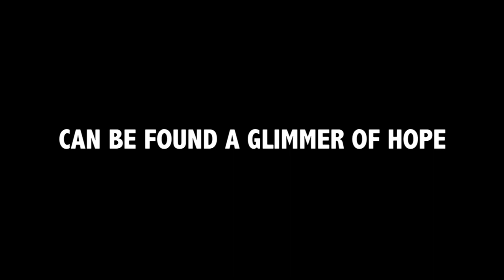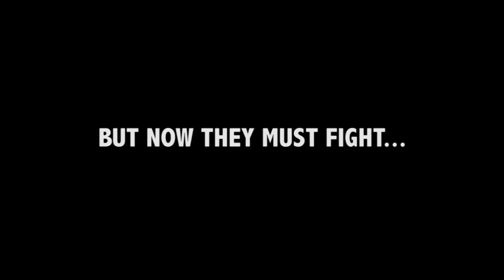Damaged Goods - Official Trailer 2012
Two kids, who live an almost feral lifestyle, find a beaten up dog, take him home and nurse him back to health. They decide to keep him as a pet but when they find out the dog has come from the brutal world of dog fighting they have a fight on their hands to save him being dragged back into a world of violence and inhumanity.

Written & Directed by Mike Tweddle (Broken Scar Productions)
In association with PER Productions